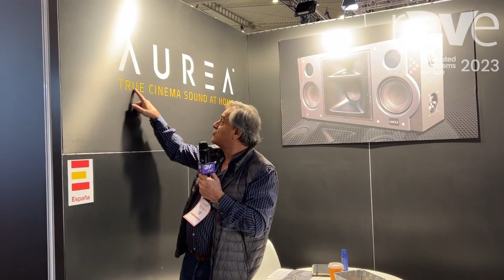ISE 2023: Aurea Speakers Overviews Home Cinema Speaker and Commercial Cinema Range